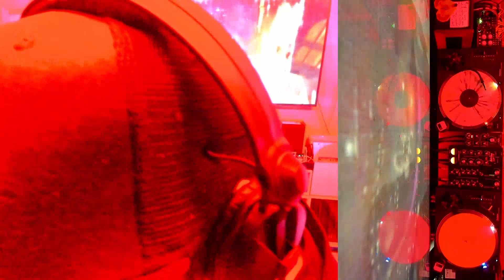Star Gazing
Wednesday Night Vinyl

Primarily Vaporwave, Future Funk and adjacent music styles all on vinyl live and improvised!
(Vaporwave, Future Funk, Chillwave, Dreamwave, Synthwave, Retrowave, NuDisco, Cyberpunk, Dreampunk, Darkwave, Vaportrap, etc!)

Work hard, Be Creative, Drink Beer!

Come hang out, have a drink, and hang out with me on Wednesday nights.
Sets start at 6pm Mountain.